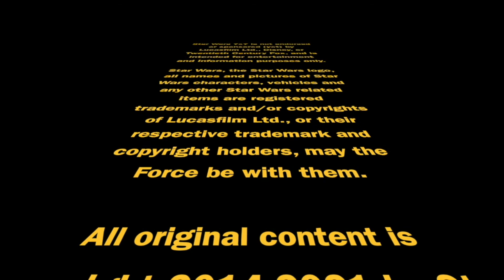Episode 2,521: Rampage (Star Wars: The Bad Batch Briefing, Season 1, Episode 5) | Star Wars 7x7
"Rampage" (Star Wars: The Bad Batch episode 5) features a Mando-style quid-pro-quo, a classic "you didn't tell us X" trope, and sets a new foundation for the series while adding more ominous foreshadowing. Punch it!

Doug Howard
Pamela Johnson
Dennis Keithly
Timothy McMahon